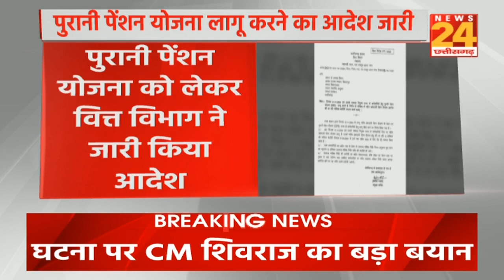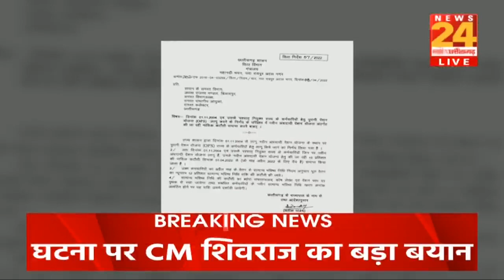रायपुर में पुरानी पेंशन योजना को लागू करने का आदेश हुआ जारी